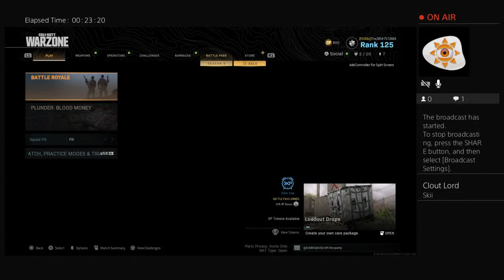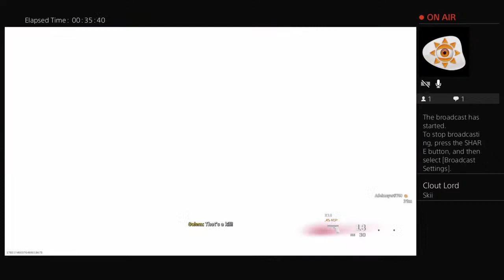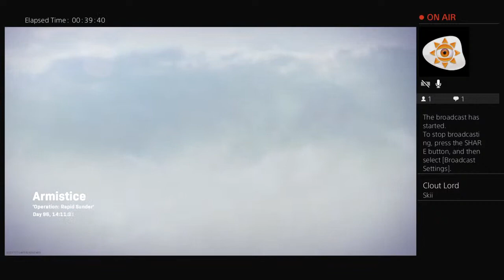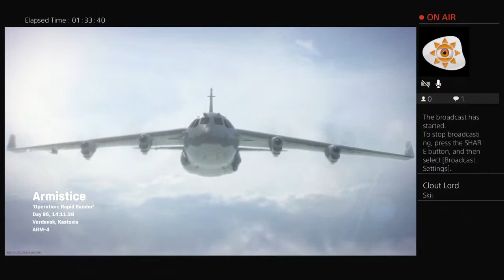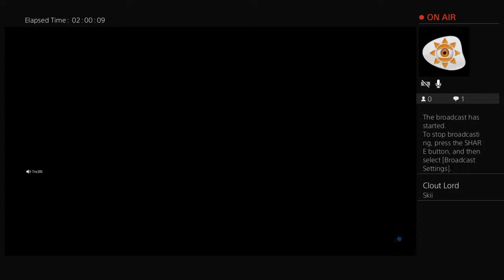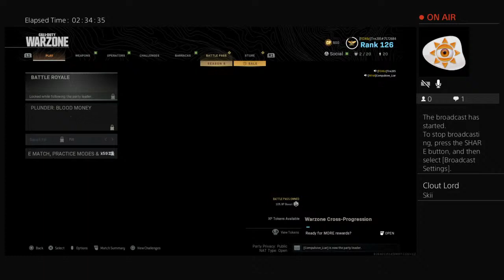Tr32BESSEMER's Live PS4 Broadcast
Cj & Fuzzy